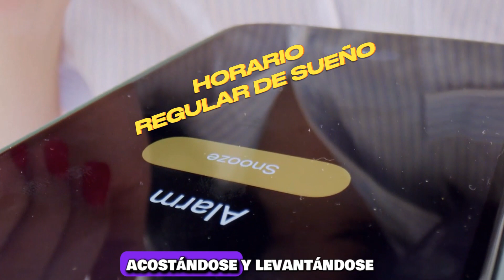💚Cómo mejorar tu SALUD con una BUENA noche de SUEÑO | La Importancia de DORMIR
Si estás buscando mejorar tu salud, entonces necesita dormir bien por la noche.

En este video, discutiremos la importancia del sueño y cómo aprovechar al máximo su ciclo de sueño.

Analizaremos los diferentes beneficios de dormir bien, y cómo dormir puede ayudarle a concentrarse, mantenerse productivo y sentirse renovado al día siguiente.

Si sigue estos consejos, estarás en el camino hacia una vida saludable y feliz.